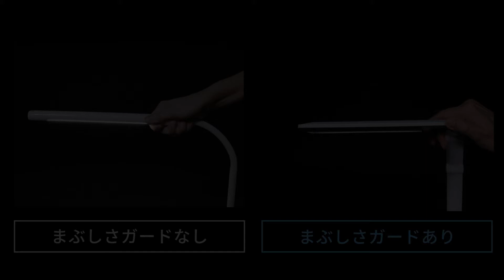LEDデスクライト502タイプLDL-52K-W